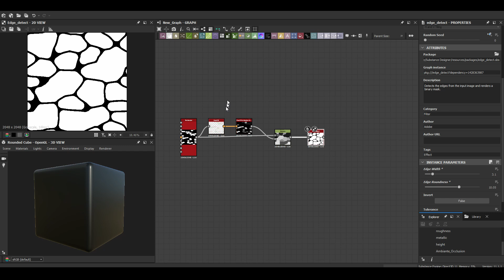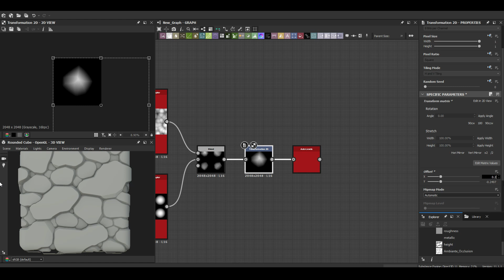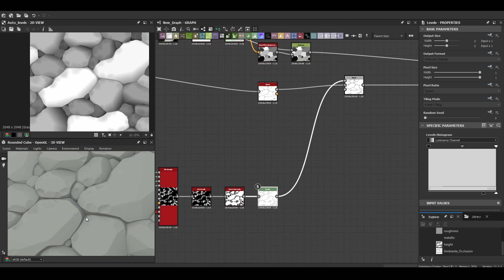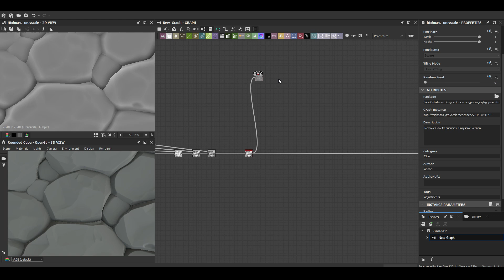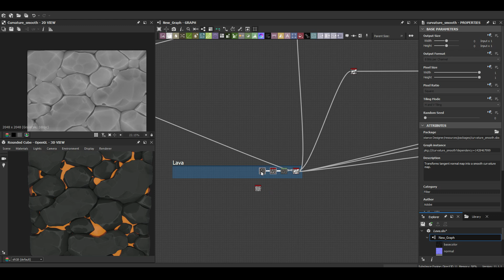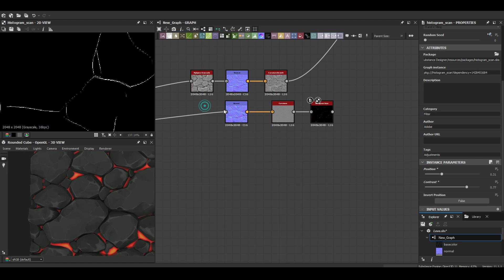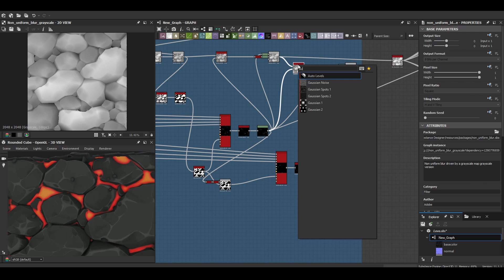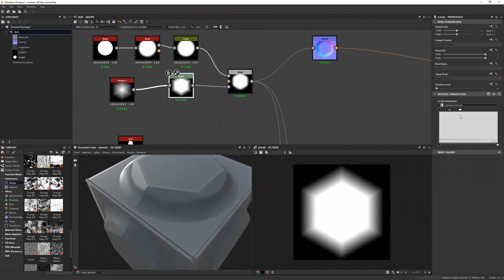Stylized Lava Floor - Substance 3D Designer